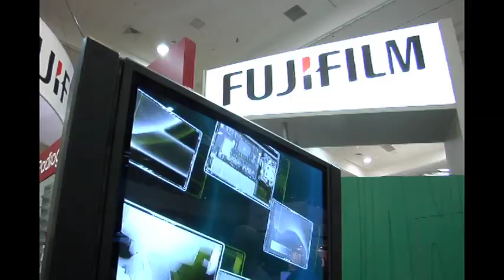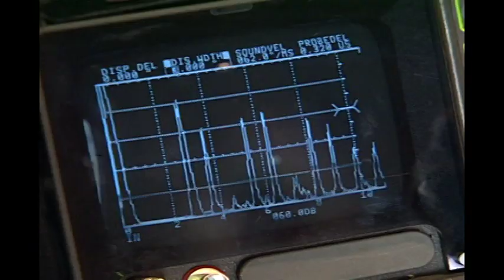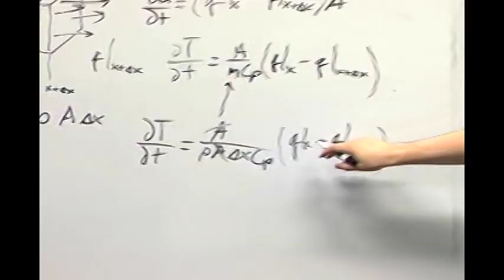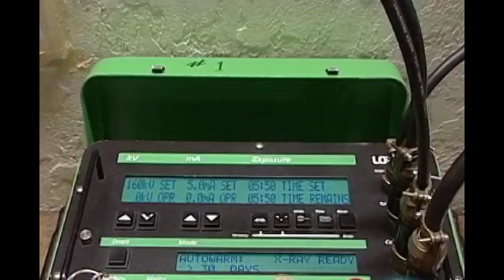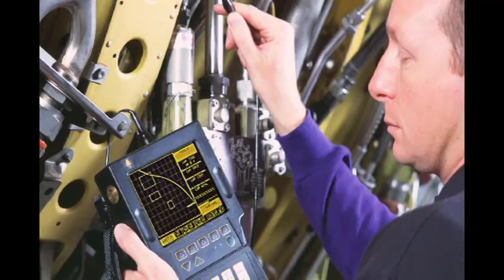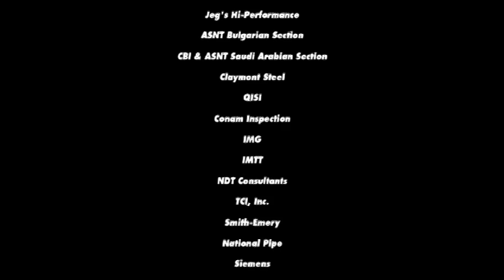ASNT Presents: Choose NDT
The first step to an exciting and rewarding NDT career starts here.

Choose NDT is an invitation to young people exploring careers to learn about nondestructive testing (NDT) and the variety of jobs available in this dynamic field. The DVD is an entertaining look at what nondestructive testing may have been perceived as in the 20th century versus what an NDT career is in the new century.

Critical to public safety, NDT is the examination of an object or material in a manner which does not damage them. Most people are not aware of nondestructive testing, but its impact is everywhere: in the buildings where we work, in the products we use, in the cars we drive, the planes we fly in and the bridges we cross. Without NDT the world would be a much more dangerous place.

NDT workers are part of one of the most exciting industries, working in aerospace, extreme construction, offshore drilling, manufacturing, even motorsports and theme parks. A career for the high technology age, NDT offers opportunity, security, satisfaction, and challenge. This is a field that opens the door to variety of career directions from positions as technicians, engineers, and researchers to managers, educators, trainers and business owners.

This DVD was produced by the American Society for Nondestructive Testing. ASNT is a great place to learn about NDT and find information about entering the nondestructive testing profession. See training, educational and certification requirements and where resources are to start an NDT career.

For young people interested in high tech, hands on careers where what they do really makes a difference, invite them to watch this presentation. It could be the first step to helping them choose the career that is right for them, NDT.

The NDT profession offers:
•Unlimited potential for growth & advancement
•Growing demand for technicians, engineers, researchers & managers
•Rewarding work that is critical to public safety
•A variety of education & training resources
•Opportunity to work in high tech dynamic environment

Want to make the world a safer place? Choose a career in NDT.

Find out more about a career that impacts the world every day?

ASNT, Inc.